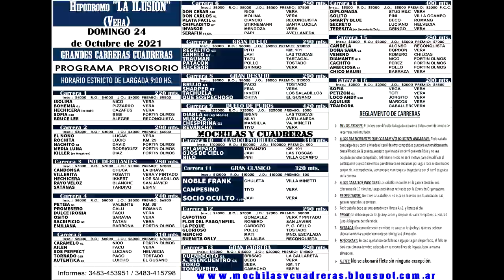TRAIDORA - 24-10-21 - VERA - M&C